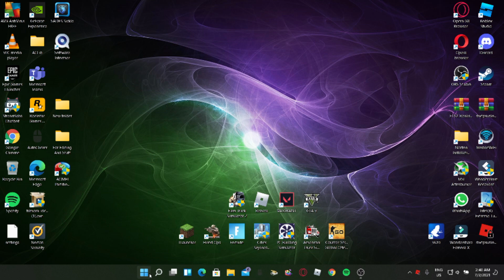But If You Close Your Eyes Windows 10 - 11